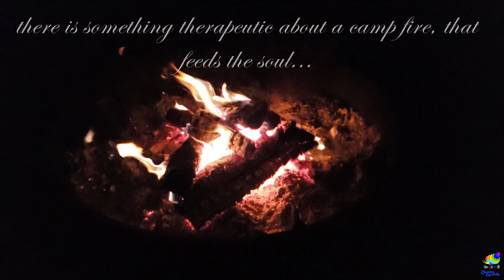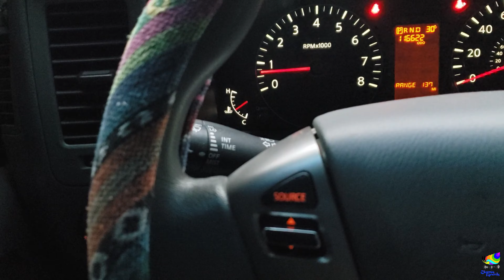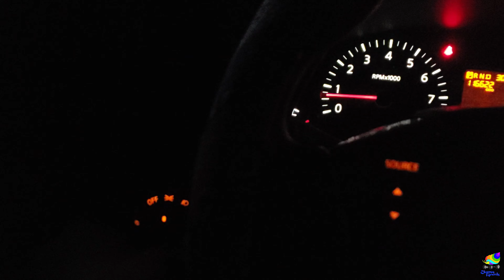Hungry Mother State Park and Beyond!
Join us, as we take one more relaxing trip before our next cross country adventure!